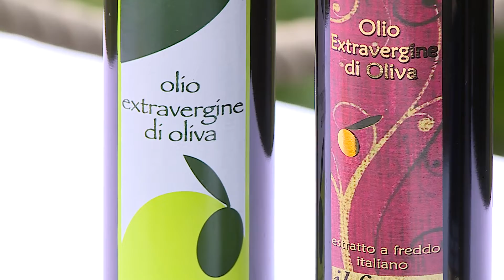Torna la festa dei sapori d'autunno a Camaiore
CAMAIORE - Arrivano fino in Germania i sapori e i profumi di “Prim'olio Primovino”, la festa dei prodotti d'autunno a chilometro zero organizzata per sabato 7 e domenica 8 dicembre a Camaiore dal Consorzio di Promozione Turistica della Versilia con il patrocinio del Comune